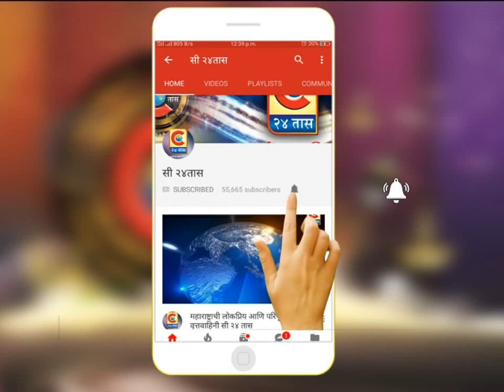दिंडोरी - दिंडोरी शहरवासीयांनी केली कृतज्ञता व्यक्त